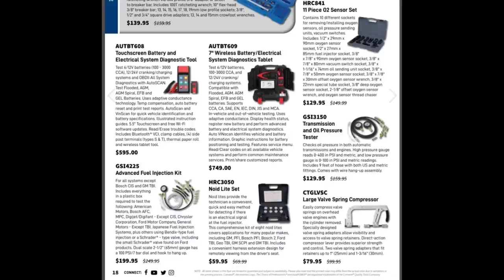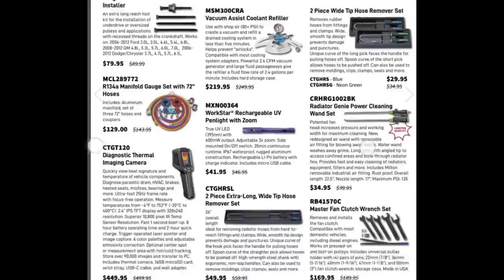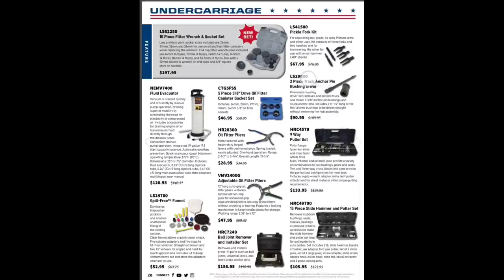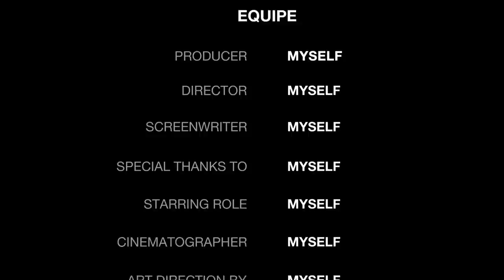Cornwell July flyer 2023 Some good deals and some sass for Cornwell!